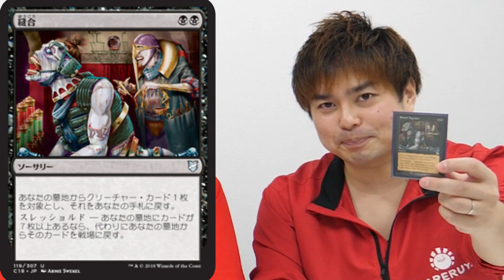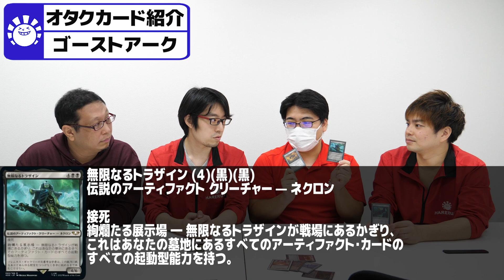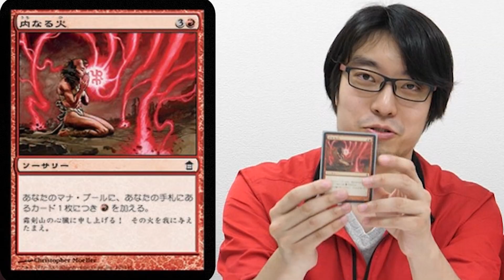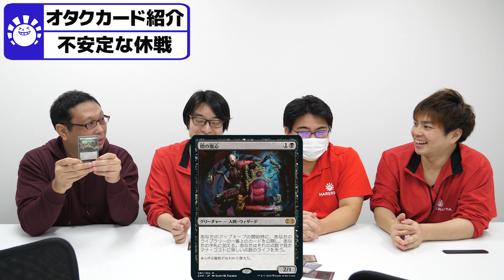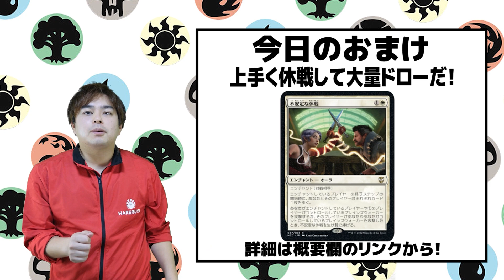【MTG】1マナしか増えない時もあるけど気にするな【EDHオタクカード紹介】#44